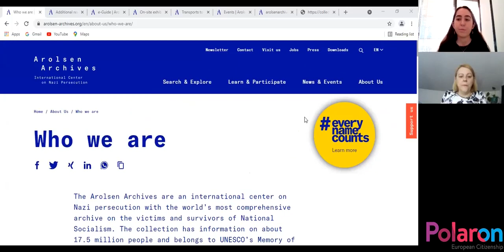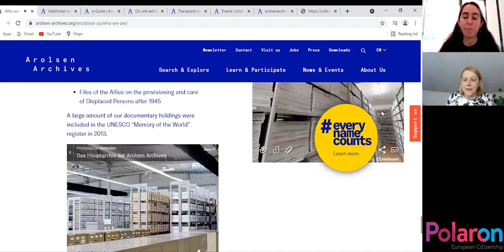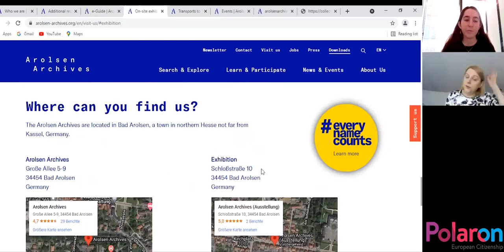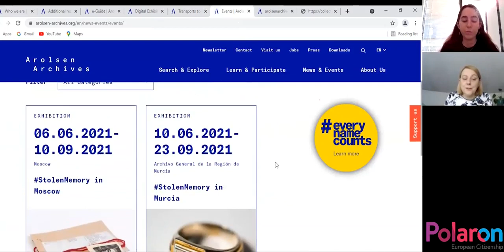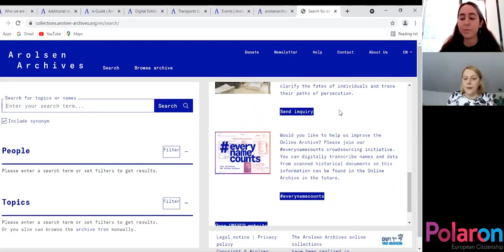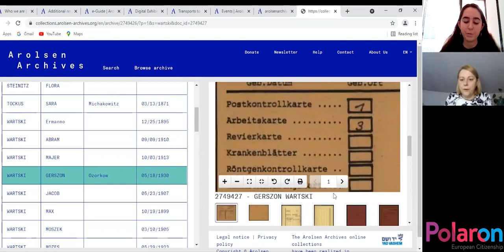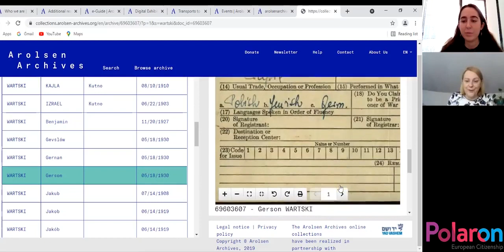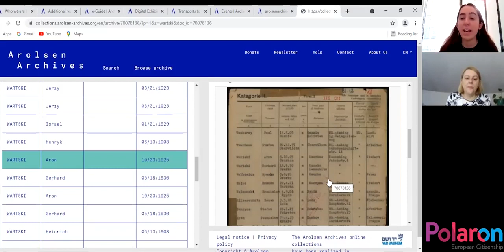AROLSEN ARCHIVES: Researching Your European Ancestors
Finding information about your ancestors can be a daunting task, but the Arolsen Archives can make it that much easier.

The Arolsen Archives, previously known as the International Tracing Service archive (ITS), help answer inquiries about victims of Nazi persecution and includes an extensive online database. Explore the archives with Eva Hussain, the director at Polaron, as she digs a bit deeper to help you find out more about your ancestors.

Eva will be discussing:
• How to navigate the Arolsen Archives on your own
• How to find information about your European ancestors in the Arolsen Archives to gain EU citizenship
• What type of documents you can search and how to decipher information
• Other avenues of research

About the guest speaker:
Eva Hussain is a recognised leader in European citizenship. She regularly presents and lectures at conferences, universities and training institutions on the topics of cultural awareness and history. She is also a member of the Polish Australian Business Forum and has presented at events such as 60 million congress and Polish Tech Day. She is the founder of Polaron and plays an active role in the global development of the company. Some of her previous roles include management and operations of a telecommunication provider and administration of a local government’s aged care and disability department.